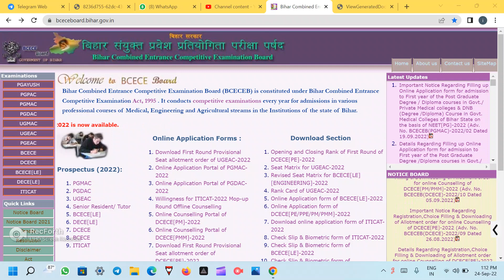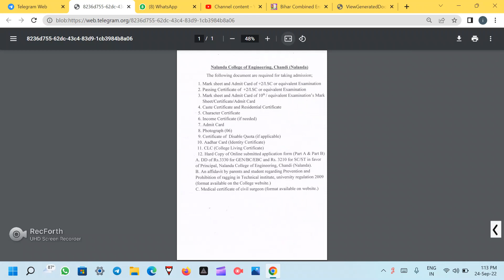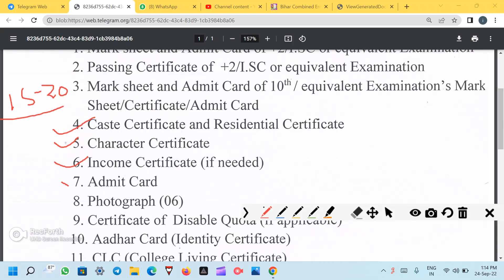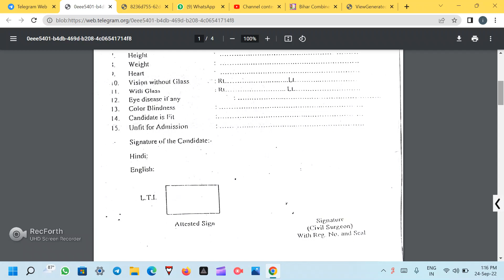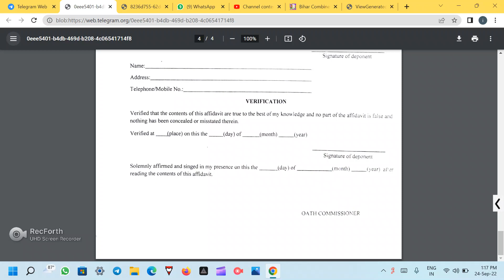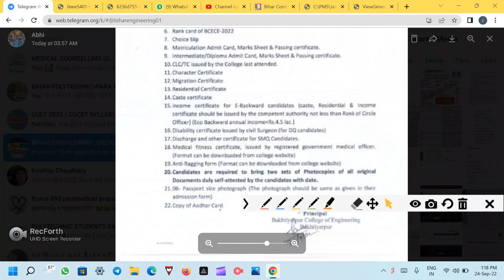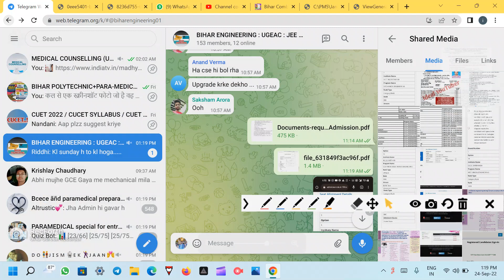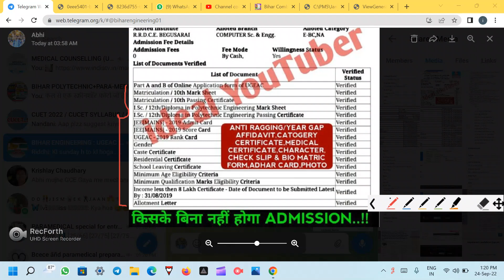BIHAR ENGINEERING DOCUMENTS LIST FOR DOCUMENT VERIFICATION 2022 || UGEAC DOCUMENT LIST 2022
BIHAR ENGINEERING DOCUMENT LIST 2023 | UGEAC DOCUMENT | UGEAC REQUIRED DOCUMENT FOR COUNSELLING 2023

🔴 WHATSAPP & CALL SUPPORT सिर्फ PAID COUNSELING वाले स्टूडेंट के लिए है ll क्योंकि ज्यादा संख्या में फोन और मैसेज आने की वजह से सभी स्टूडेंट को रिप्लाई कर पाना मुश्किल होता है !!

🔴🔴MESSAGE & CALL ONLY FOR PAID STUDENT :- 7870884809